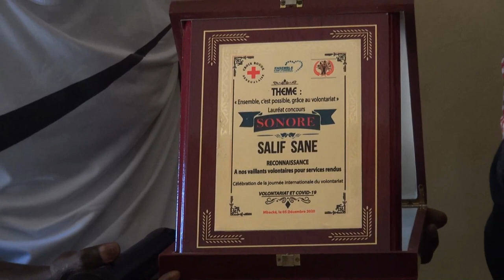entretien exclusif avec BARIGO